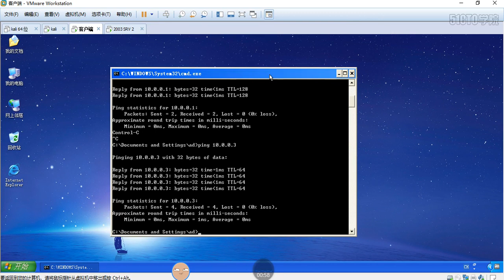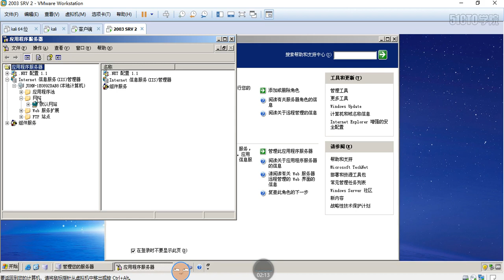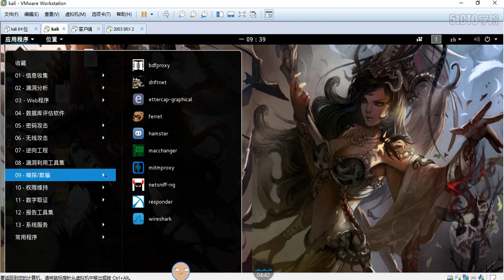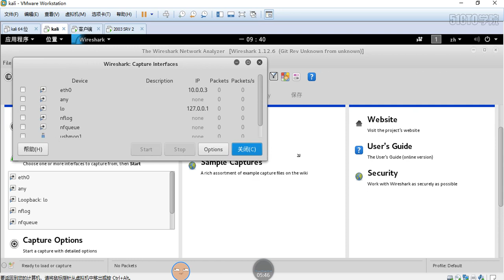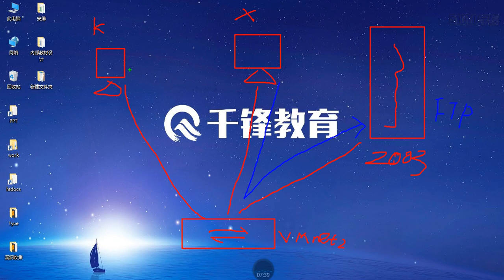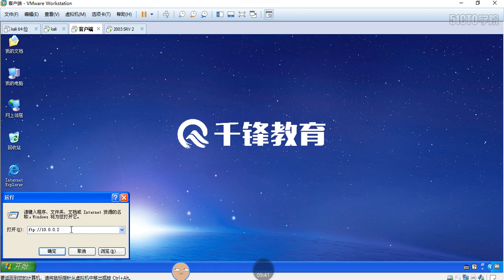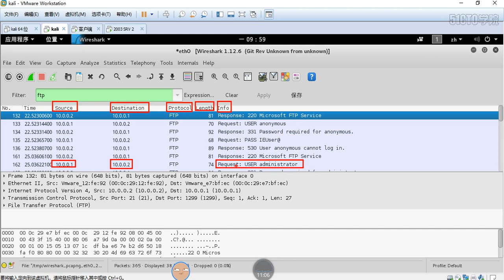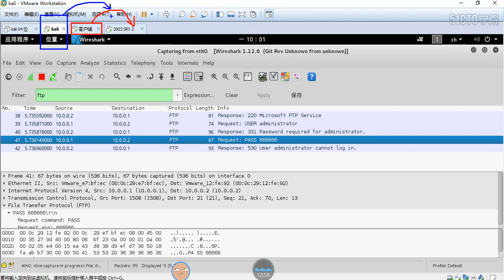5 2 密码 02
2019网络安全课程新手入门必看【千锋网络安全】
课程概述
近期某电商、门户企业，用户个人信息大量泄漏事件频发，值得我们个人与企业高度关注信息安全。本系列课程旨在引领学员进入安全圈，深度解读“黑客”，剖析“黑客”常用技术与思路，解读暗网地下黑市个人信息流通环节与利益关系，针对信息泄漏事件分析国内外网络空间安全趋势，了解网络空间安全要防护什么，解读黑客的犯罪心里，企业中信息安全的现状分析。

了解国内外安全形式和企业中的安全岗位需求。授课中将还原经典网络攻击场景，复现漏洞，为以后进入企业从事web安全工程师、渗透测试工程师、安全运维工程师等岗位，打下坚实的基础。